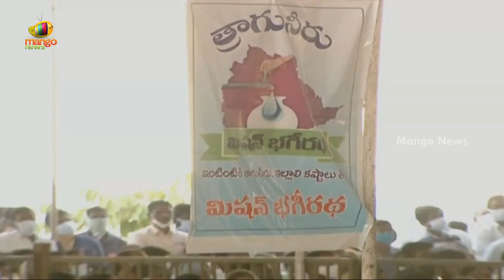CM KCR Praises Minister Harish Rao In Public Meeting At Siddipet | Telangana Politics | Mango News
CM KCR Praises Minister Harish Rao In Public Meeting At Siddipet.